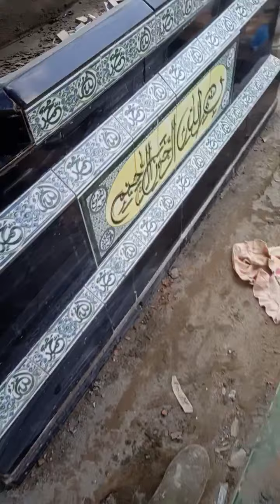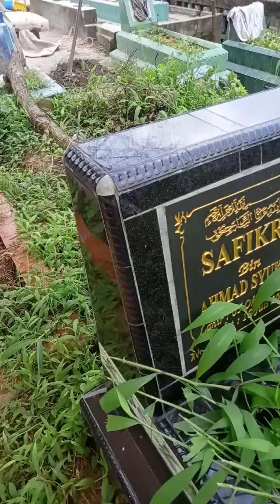pembuatan nisan super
pembuatan kijingan,nisan,panjang 170cm,lebar60cm,dengan Lis bawah 5 cm,naik ke 20 cm,kalimah 7cm dengan kemiringan75 drajat,trus basmalah 25 cm,lalu kalimah,anda berminat silahkan hubungi kami di 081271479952,puncak sekuning palembang